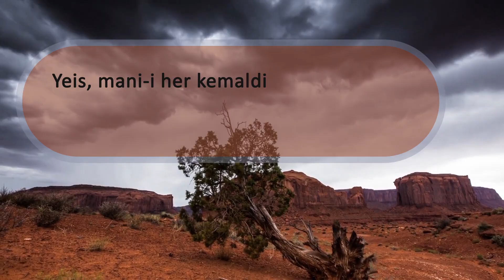Yeis ve Tevbe Kapısı - ✒ Prof. Dr. Şener Dilek ile 📍 Risale-i Nur Hakikatleri 📍 Marifet Nurları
Risale-i Nur Külliyatı - Bediüzzaman Said Nursi
Açıklayan  :  Prof. Dr. Şener Dilek

* Kuranda 50-55 yerde kalpten asediyor
* Tevbe
* 100 kişiyi öldüren adamın tövbe etmesi
 hicret ederken vefat eder
 melekler hangimiz alacağız diye tartışır
 hakem melek yolculuğunu ölçün nereye yakınsa .. der
 hadiste bir karış varacağı yere daha yakındı
* günahkar insanlarla arkadaşlık kurun onlar daha hüzünlü mütevazidir. -Hz. Ömerin sözü.

-- OKUNAN BÖLÜM --
Hâtime

(Şu hâtime, dört çeşit hastalıkları beyan eder ve tedavi çarelerini gösterir.)

  Birinci Hastalık: "Ye's"tir.

 Arkadaş! Amele ve taate muvaffak olamayan azabdan korkar, yeise düşer. Böyle bir me'yusun gözüne, dinî mes'elelere münafî edna ve zayıf bir emare, kocaman bir bürhan görünür. Böyle birkaç emareyi elde eder etmez, diğer emarelerin saikasıyla ilân-ı isyan ederek İslâm dairesinden çıkar, şeytanın ordusuna iltihak eder. Binaenaleyh a'male muvaffak olamayanlar, yeise düşmemek için şu âyete müracaat etsin:

قُلْ يَا عِبَادِىَ الَّذِينَ اَسْرَفُوا عَلَى اَنْفُسِهِمْ لاَ تَقْنَطُوا مِنْ رَحْمَةِ اللّٰهِ اِنَّ اللّهَ يَغْفِرُ الذُّنُوبَ جَمِيعًا اِنَّهُ هُوَ الْغَفُورُ الرَّحِيمُ

Said Sait Nursî  بديع الزمان سعيد النورسي Саид Нурси Said Nursi Seîd Nûrsî
prof. dr. prof dr profesör doktor şener dilek dılek sener abi şenerdilek senerdilek
risale rısale risaleinur risalei nur risale-i risaleler külliyat külliyatı
nurcu nurcular bediüzzaman bedıuzzaman said saıd nursi nursı sait saidnursi
ders sohbet konferans vaaz dershane hizmet nur sohbeti medrese abiler talebe ilim kitap kitab lahika iman kuran kur'an islam dava Allah tevhid tevhit Muhammed Mustafa Muhammet Peygamber Peygamberimiz ahiret ispat delil felsefe bilim ilim kelam
nursohbeti nur sohbeti türkiye türk turkey turkish turk